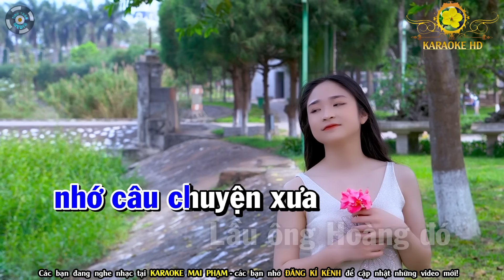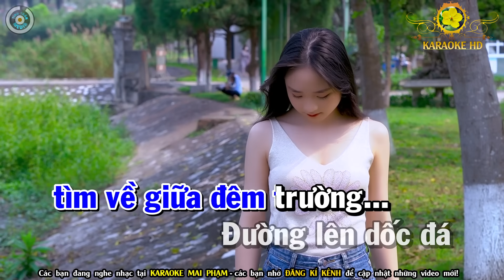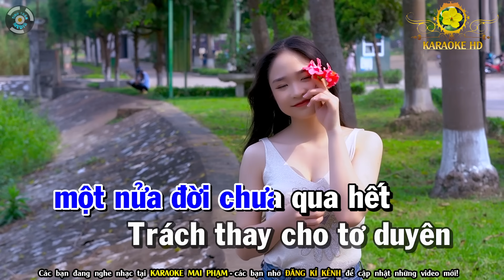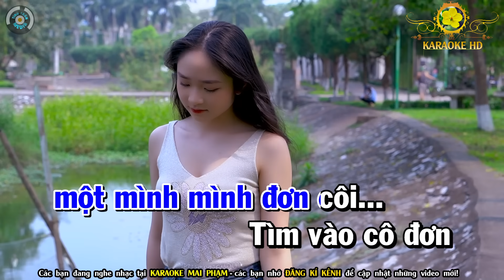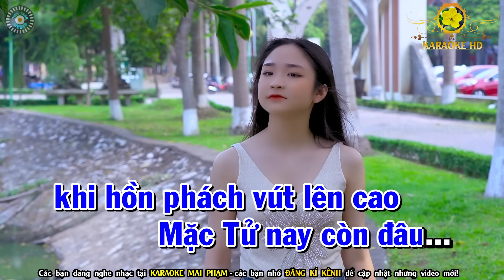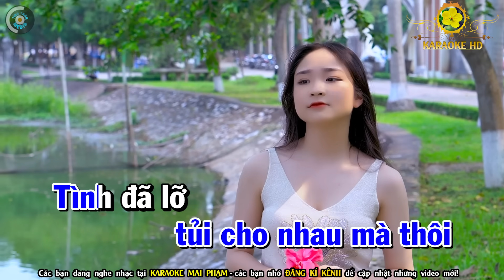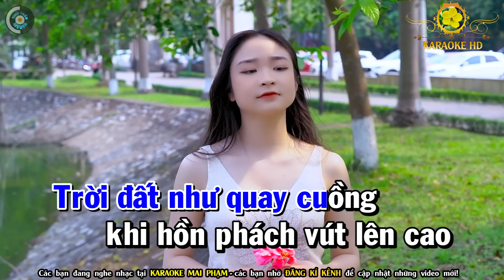Hàn Mặc Tử Karaoke Nhạc Sống Tone Nam ( XẨM GÕ BO ) - Karaoke Mai Phạm